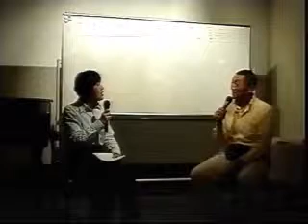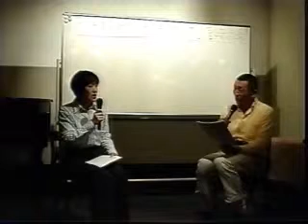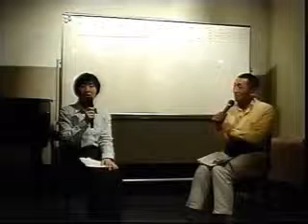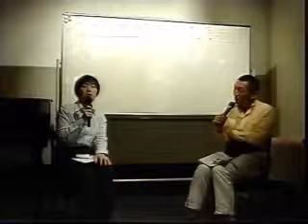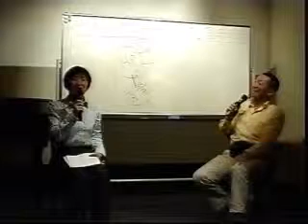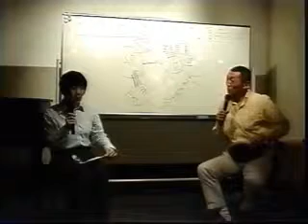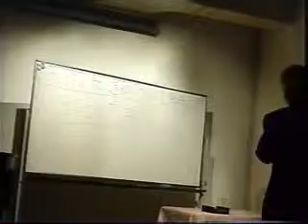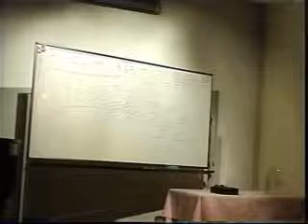日本初！カツラのネット通販会社「ウィズ」宮崎弥生社長